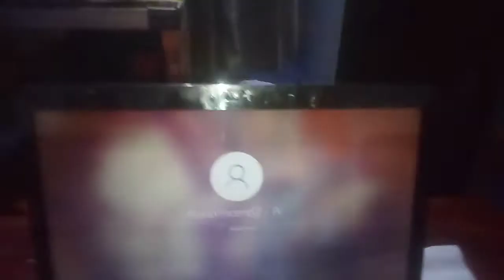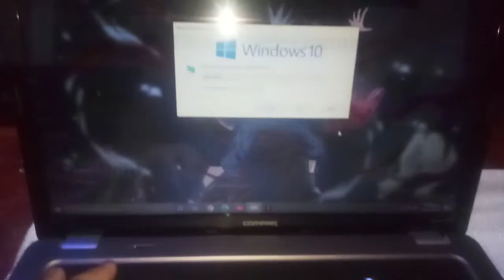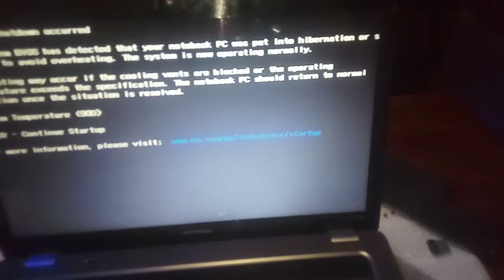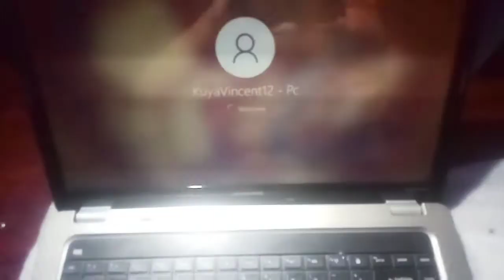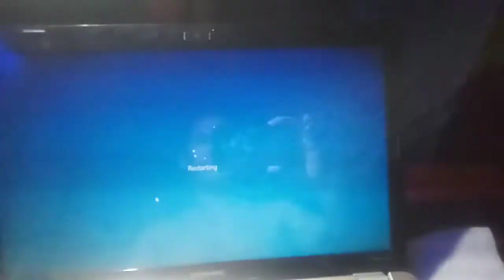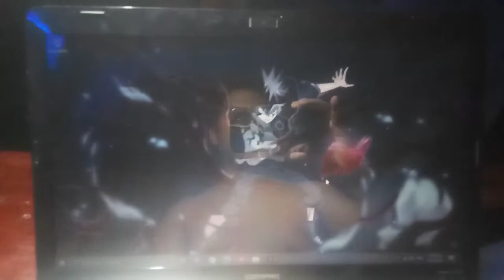COMPAQ Presario CQ62 change CMOS battery & add themal paste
hellow guys so sa ngayon ang itututro ko po sa inyo ay kung pano mag palit ng CMOS BATTERY AT mag lagay tayo ng kunting thermas paste para sa maintenance ng ating laptop na dpat every 6month natin ginagawa kisa masira lang eto sa kakagamit baka ndi natin mamalayan na nanigas na pla ung thermal paste sa  ating laptop salamat